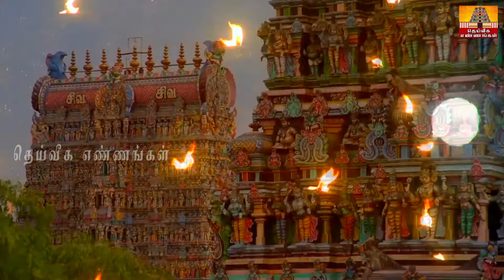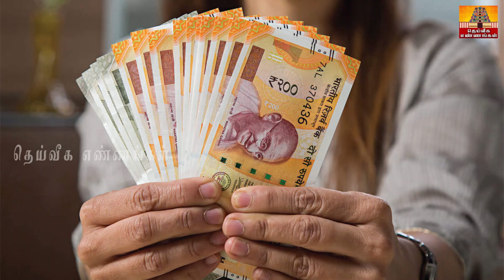உங்கள் கடன் தீர்ந்து செல்வம் மலை போல் சேர இந்த கல் உப்பு பரிகாரம் செய்யுங்கள்..